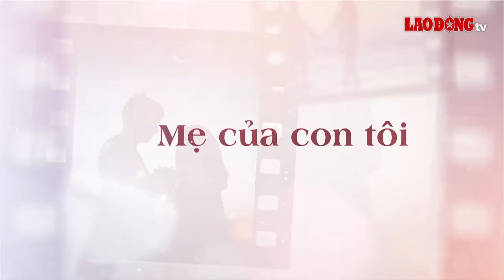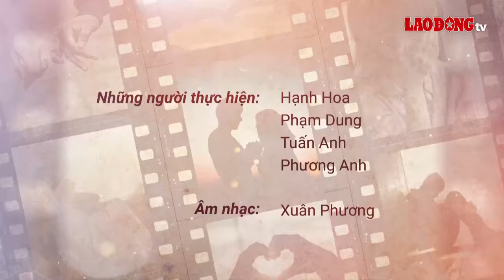Mất chồng vào tay người "đẻ thuê" (Phần 1) | Báo Lao Động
BÁO LAO ĐỘNG | Trong xã hội hiện đại, việc đẻ thuê không còn là chuyện hiếm gặp. Rắc rối xảy ra khi người chồng và cô gái đẻ thuê lại có tình cảm với nhau. Câu chuyện kể về một trường hợp như vậy.

Chương trình "Giờ thứ 9" do NSND Khải Hưng là đạo diễn. Giọng đọc: NSND Minh Hòa – NSƯT Phú Thăng. Âm nhạc: Xuân Phương.

Bạn đang có những câu chuyện riêng muốn chia sẻ với độc giả của Báo Lao Động?

* Đường dây nóng: 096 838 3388